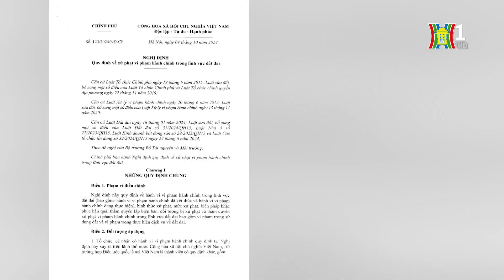Lấn chiếm đất bị phạt tới 1 tỷ đồng | Tin tức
Chính phủ vừa ban hành Nghị định 123/2024 quy định về xử phạt vi phạm hành chính trong lĩnh vực đất đai, hiệu lực từ ngày 4/10. Đây sẽ là cơ sở để ngăn chặn những hành vi vi phạm về đất đai.